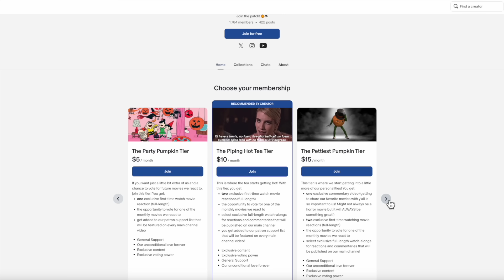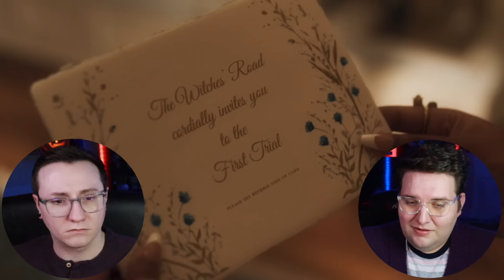AGATHA ALL ALONG (1x3) *REACTION* FIRST TIME WATCHING! "THROUGH MANY MILES / OF TRICKS AND TRIALS"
Episode 3 of AGATHA ALL ALONG is giving:
Poisoned wine (so rude btw) ✅
A Botched reboot ✅
Horrific hallucinations ✅
The funniest women on TV right now creating moments that make us warm and fuzzy while also cackling✅

and that's watching it is the highlight of our week! Celebrating witchy women during spooky szn??? EXTRA CHECK ✅✅✅